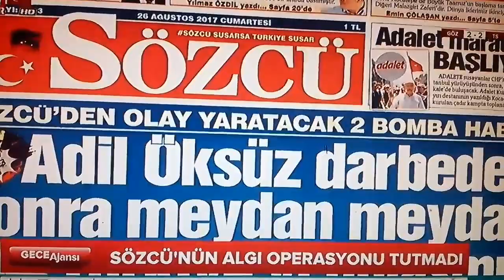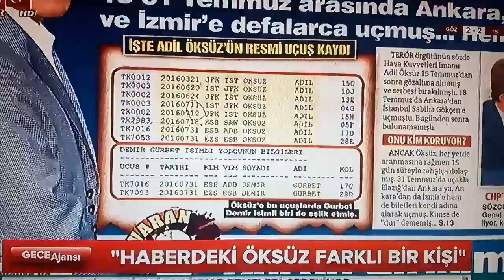Sözcü Gazetesinin Algı Operasyonu